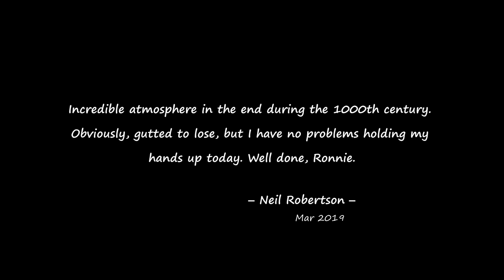Great Final Many Fans Overlooked | Ronnie O'Sullivan vs Neil Robertson | 2017 Hong Kong Masters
Top-class performance in this tournament final. The extraordinary Frames 4 to 7 are decisive in the match.

Match date: 23 July 2017

This format is not intended to substitute the full version but to make Snooker more accessible to new fans. The fluency and atmosphere of the game stay in a shorter-length video, allowing even experienced fans to enjoy Snooker at any time.